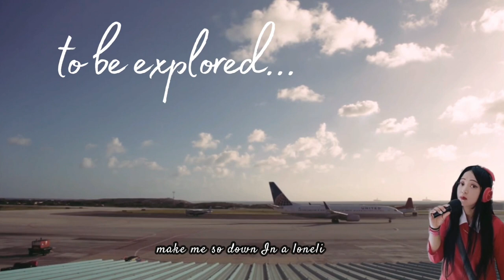Loneliness - Putri Ariani (Hani Angelia Cover)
Today, Hani presents an acoustic version of the song cover with the lyrics of Putri Ariani's song with vocals from Hani Angelia.

This song is about feeling lonely and empty inside. The strings add a touch of elegance to this melancholy acoustic cover.

If you are feeling down, this song is perfect for you. Please share if you like it!

Continue to support the @hanibektisweety channel so that Hani is enthusiastic and continues to create vlogs or the best and exclusive content with different concepts that only exist on this channel.

from you, guys!

Join us on a musical journey that celebrates the beauty of global music and fosters unity among listeners around the world.

maybe want to buy me a cup of coffee

Let's make L☮Ve Not ⚔ar!